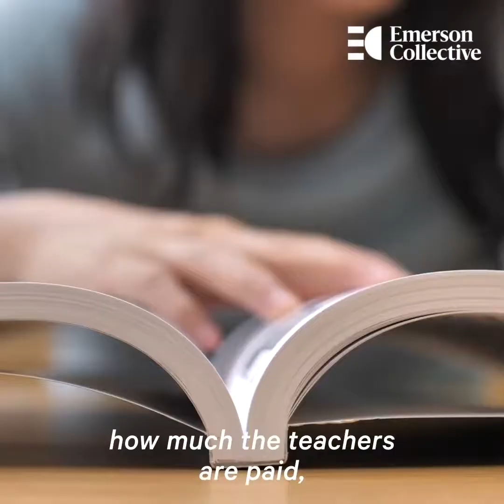Why Racism Is the Biggest Issue in America | Opinions | NowThis